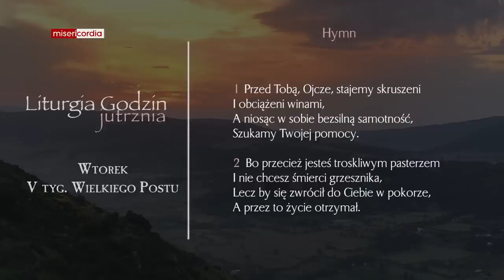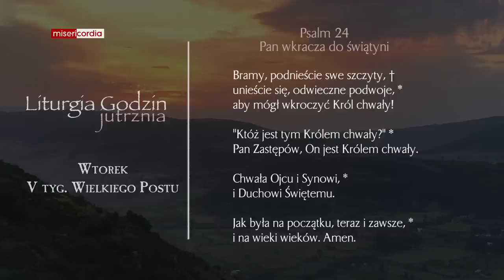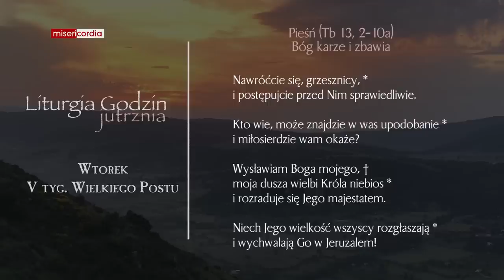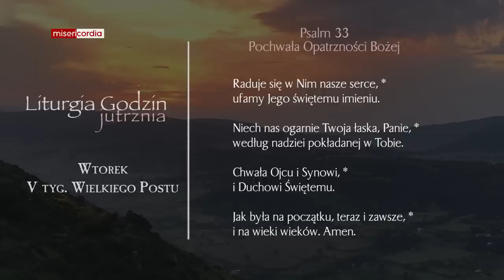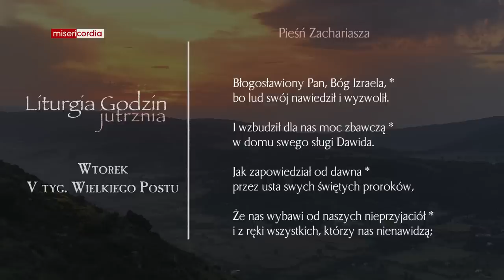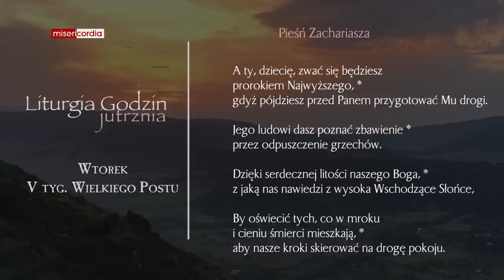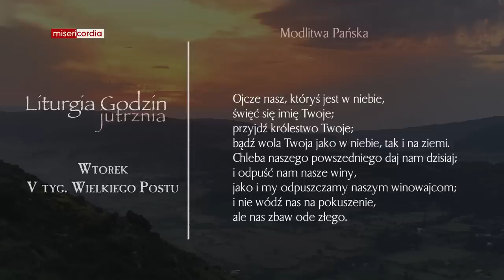Liturgia Godzin | Jutrznia | Wtorek, V tyg. Wielkiego Postu